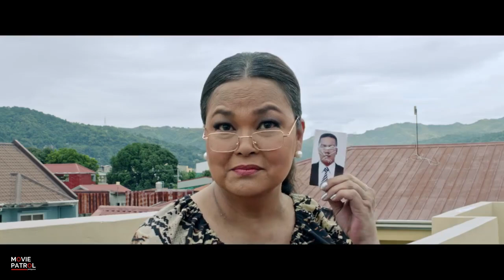Fallback Official Teaser (2017) | Rhian Ramos, Zanjoe Marudo, Daniel Matsunaga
Fallback Official Teaser (2017): Check out the official trailer for Fallback starring Rhian Ramos, Zanjoe Marudo, Daniel Matsunaga. In cinemas, November 2015.

Directed by Jason Paul Laxamana.